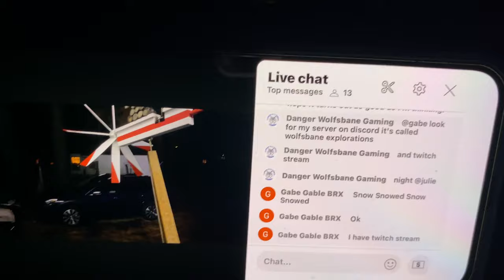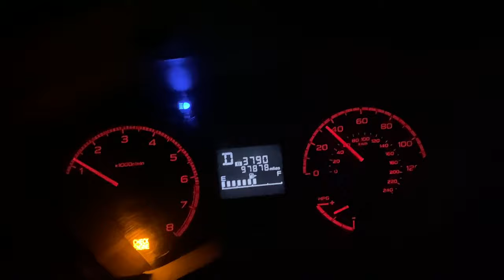❄️❄️Heavy Snow❄️❄️ blanketing Big Bear, CA. Fastest Snow yet this season. Big Snowflakes. 1/21/2024.